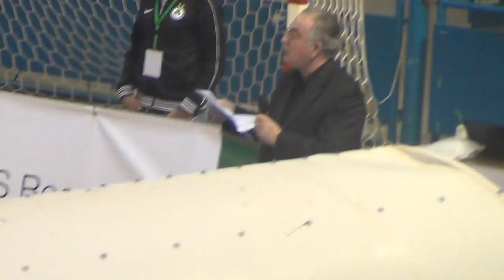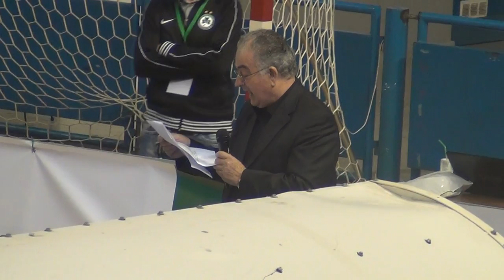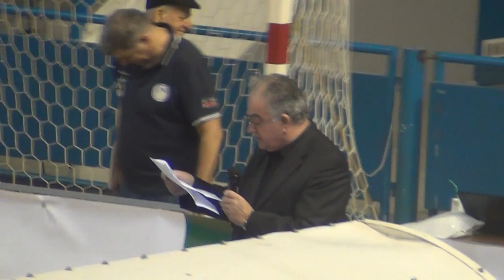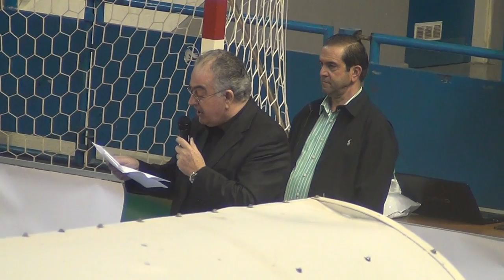Ομιλία Λάκη Πολυκάρπου για Πάνο Ηρακλέους